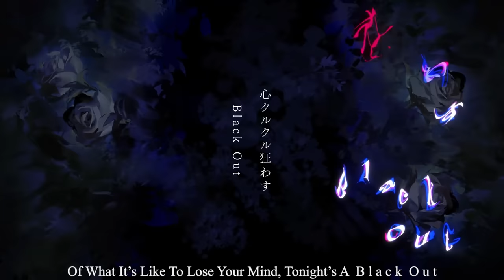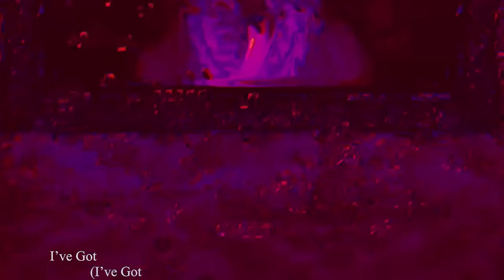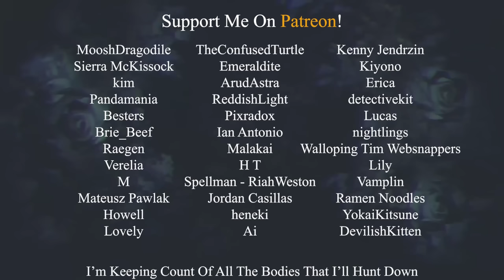BLACK OUT | English Cover【Trickle】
Tonight's a Black Out
Black Out / Azari【English Cover】
I sang an English Cover of Black Out / @xxxAzari (Azari). To black out is to lose consciousness, but can also be from a sudden loss of power/electricity. Black out is all about how one can lose themselves in the scramble to be on top.
SUPPORT ME:
     - Patrons get early access to all my content!
ORIGINAL CREDITS :
✦ Music & Lyrics: @xxxAzari
ENGLISH COVER CREDITS :
COVER CREDITS:
■Mix/Vocals/Lyrics : Me ( @Trickle_Official )
■Subtitles : @kyte_tv6608
English Cover Lyrics:
Again my smile fades away, another BAD DAY
Crawling through the fire and flames, I'm ready to play
Our little game we parade, stuck in a RAT RACE
We're pretendin' we're not livin' driven by the MAD BRAIN

Your heart has lost control, slave to the CLAP CLAP
Threw away my shame, there's no way that I'll hold back
Take a knife to any peace of mind with a CUT CUT
Turning out the lights, I hear em' cryin  BLACK OUT

So baby, Lu-La,
Shimmer Shimmer, shinin' like a diamond
Da-lu-la,
Lose your lose yourself in love and spite, and
If you just lock away your shame then you can have a taste
Of what it's like to lose your mind tonight's a BLACK OUT

Give in and swim in, swim in, swim in paradise
Da-lu-la-lu-la
Sing a, sing a, sing a lullaby
Da-lu-la-lu-la
You'll never feel alive when in the light, come find
Out what it's like to lose your mind tonight's a BLACK OUT

Yeah, You know you can't expect the best from someone like me
Look into these eyes and tell me if you think I'm laughing
Hurry, hurry, show that side of you that's always starving

This game of two-faced give and take is shallow CHAT CHAT
Take from me and you will see that I can bite back
It's so easy when the lights are low, so watch your step step
Genius in the night, I hear you cryin'  BLACK OUT

「I told you once and again,
I'm stayin in 'til the end
So kill the lights and play pretend,
I'm on the hunt for the win
I set the stage, now I'm taking this game to my grave
I've got murder on my hands and I don't plan to change」

「I've got a feelin I'll be winnin again,
Go on and roll it my friend,
Cuz you can bring your best, but I'm on top in the end
I'm in the one in control of this casino, I glow even in the darkest BLACK OUT」

(I've got this beat rock rockin and I'm ready to go
So turn the lights down low and watch me start to glow
I'm bout to come alive, shake the night, and cut some throats
So don't get in my way unless you're ready to throw
You'll BLACK OUT)

Oh-oh da tu rrrrra da-lu-la
Oh I'm in control
Oh-oh lu-da-lu
BLACK OUT
So baby, Lu-La,